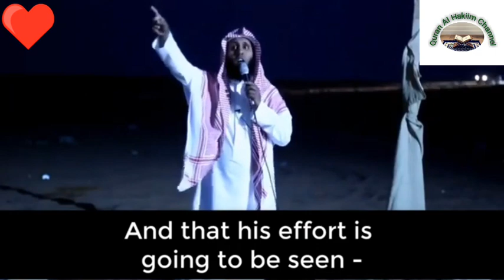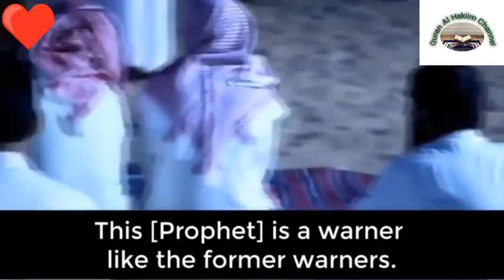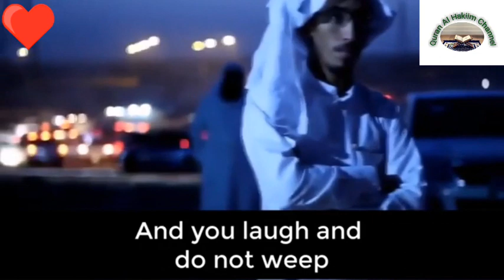SURAH AN- NAJM - EMOTIONAL RECITATION|| WATCH THIS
ASSALAMUALAIKUM WARAHMATULLHI

AMAZING RECITATION 💚

Also watch Hafiz Mahmud

MAY ALLAH REWARD YOU AS YOU DO SO

ALSO WATCH NICE RECITATION HERE